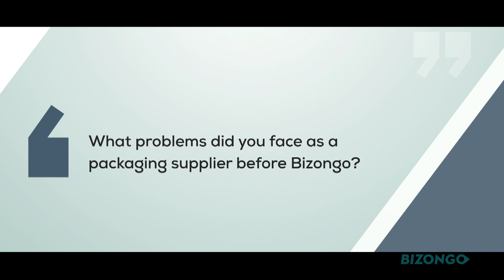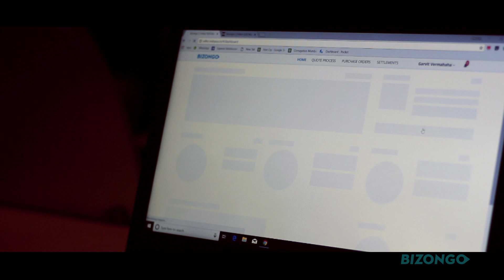Partner Plus Simplifies Payment Tracking: Vinay Trading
Vinay Trading is a 17-year-old wholesale food packaging industry. Vinay Malpani, owner of the company expressed his views about the difficulty in keeping track of a variety of elements in a business and how Bizongo's technological platform Partner Plus helped them address the issue.

Know more!